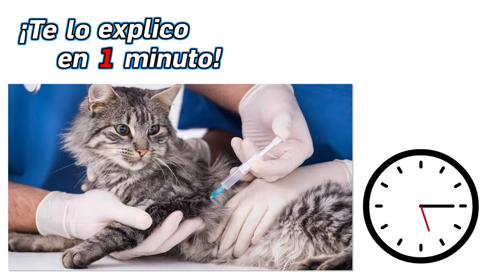72.- ¿Qué vacunas debe tener tu gato? - ¡Te lo Explico en Un Minuto!